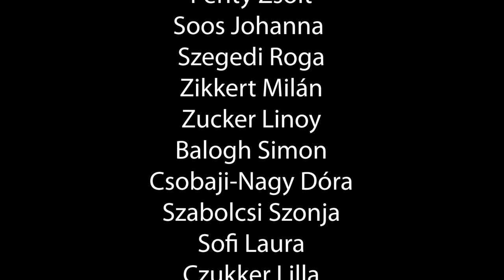A szöktetés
Készítette a Filmjátszó Noha csapata.